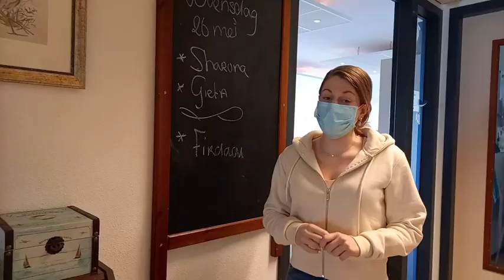Kijkje bij... de woning gerontopsychiatrie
Op onze locatie Moermont bieden we zorg aan mensen met psychiatrische problemen. Romey Goossens, teamleider van de woning gerontopsychiatrie, neemt je in onderstaande video mee naar de afdeling en vertelt over de doelgroep.

Lijkt het je wat om hier te werken? Solliciteren kan altijd op de algemene vacature: